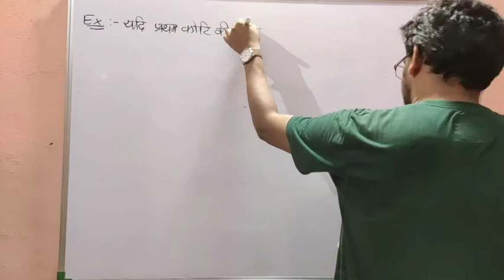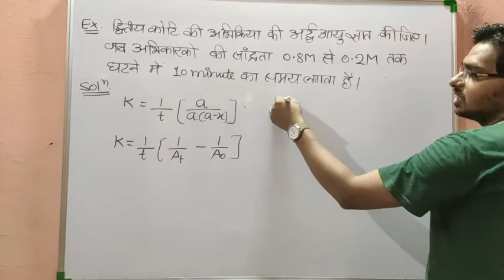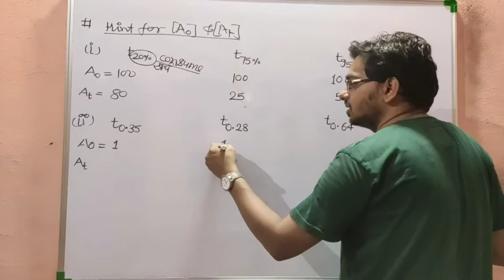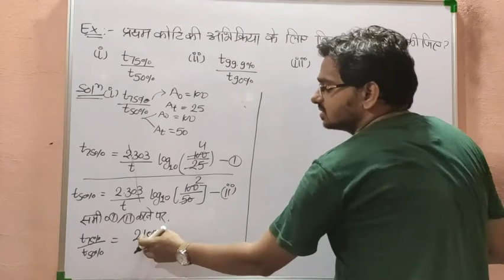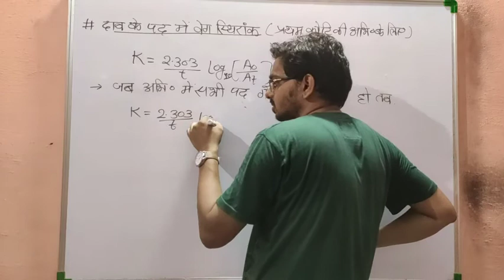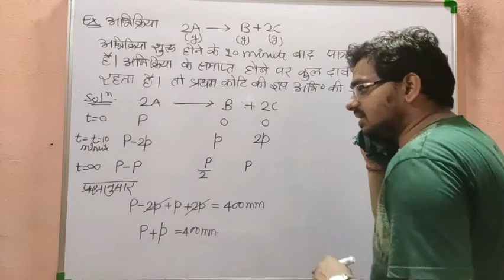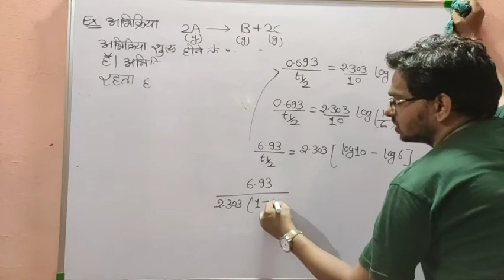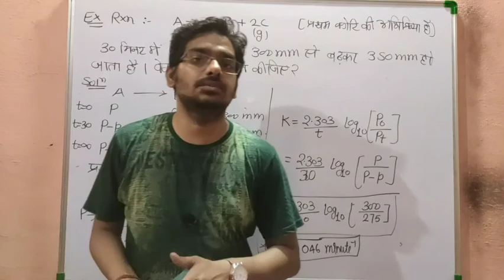CHEMICAL KINETICS - 08 || Question Based on Half life